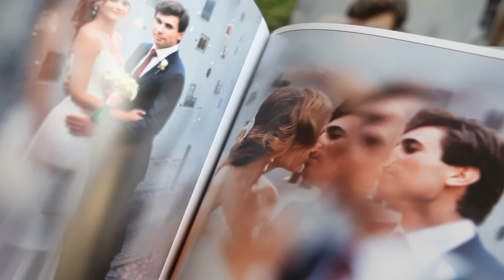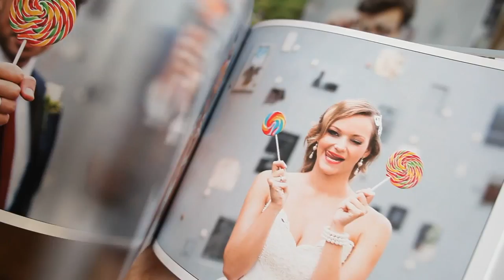Vestuvių fotografų FotoJura prisistatymas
FotoJura vestuvių fotografai Jurijus ir Neringa. Truputi apie mus ir kaip mes dirbame.